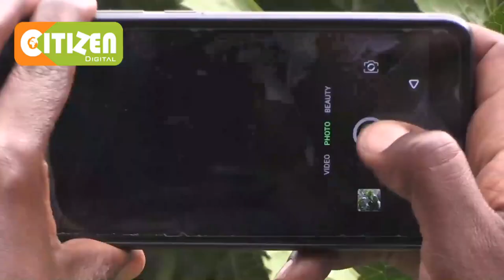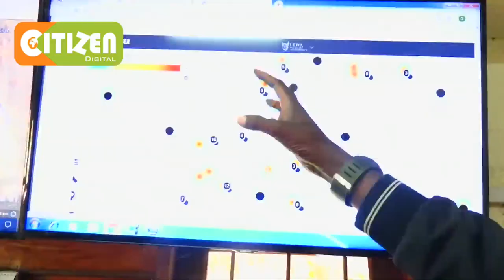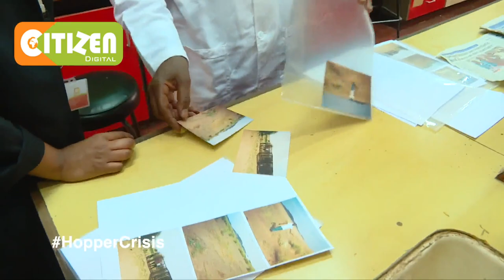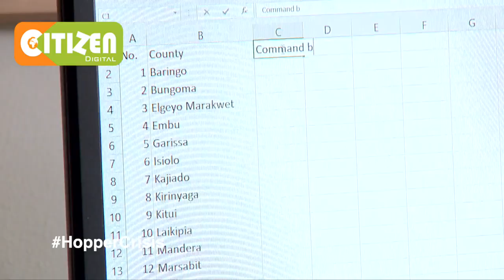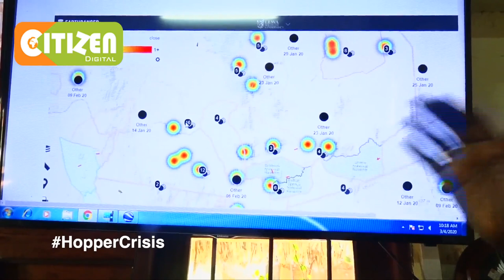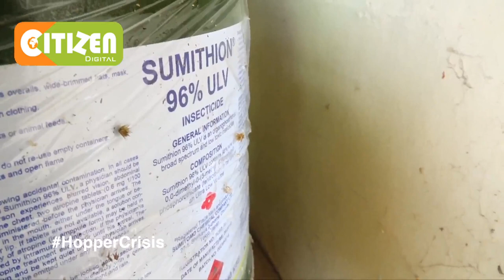Experts warn hatching generation of locusts could turn into a plague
The push to tackle the locust invasion in Kenya is becoming more complex by the day. Up to 20 counties have experienced the desert locust in one form or the other. Out of these, about ten of them have been severely affected. Responders are now faced with the difficult task of spraying the quickly maturing hopper bands in counties with security challenges like Mandera and Wajir. Just how is government planning on this crisis that could soon become the biggest threat to food security this year?